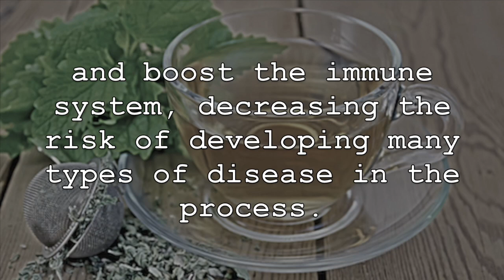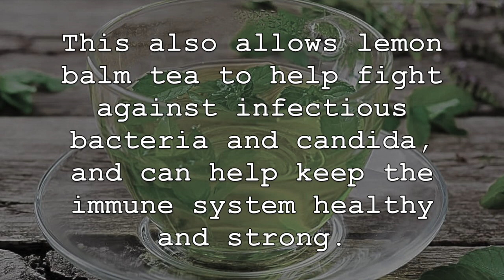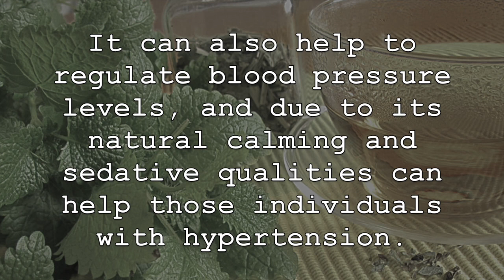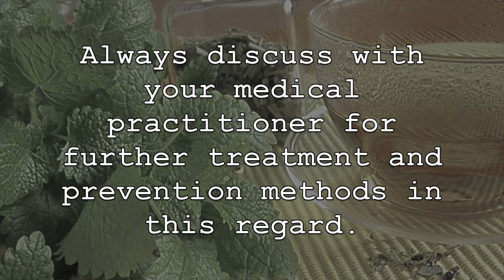Drink A Glass Of Lemon Balm Tea Every Morning, THIS Will Happen To Your Body!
Lemon balm tea has been used for generations for not only its pleasant and distinct aroma and taste, but also for its natural medicinal and healing benefits. It can help to increase feelings of relaxation, detoxify the body and boost the immune system, decreasing the risk of developing many types of disease in the process. Now, lets discuss some of the amazing health benefits of consuming lemon balm tea regularly.

1. One of lemon balm teas most well know and recognized health benefits is its ability to decrease anxiety and promote feelings of calmness. It has long been used by individuals suffering with anxiety. This is often attributed to the volatile compounds found in this tea that can reduce symptoms of anxiety and stress. Lemon balm tea can also reduce excess stress hormones.

2. Lemon balm tea can also help to boost the immune system and reduce the risk of developing certain diseases, such as the common cold and flu and others. This is because lemon balm tea works as a natural antibacterial and antiseptic that can help to eliminate and flush out harmful bacteria that can compromise the immune system. This also allows lemon balm tea to help fight against infectious bacteria and candida, and can help keep the immune system healthy and strong. The many potent and unique antioxidants found in this tea are also helpful in this regard.

3. Consuming lemon balm tea can also provide benefits for those individuals with diabetes or those who are at risk of developing the disease. Studies have shown that lemon balm tea and the extracts that it contains have a positive effect on high blood sugar. This tea can help to reduce blood sugar levels and oxidative stress, which is often associated with diabetes.

4. It can also help to protect the heart and promote overall heart health while also reducing the risk of developing heart disease. The essential oils found in lemon balm and lemon balm tea can help to lower high triglyceride levels in the body. It can also help to regulate blood pressure levels, and due to its natural calming and sedative qualities can help those individuals with hypertension. Lemon balm tea can also help to keep our blood vessels and arteries health and reduce the risk of developing atherosclerosis.

5. Lastly, consuming lemon balm tea regularly can also help to improve the overall health of our thyroid, which is important for a number of other health reasons. Lemon balm tea extract may be able to help regulate symptoms associated with an overactive thyroid. This is often attributed to these potent extracts reducing and stopping the components which over-activate the thyroid from binding to thyroid receptors as studies have indicated. Always discuss with your medical practitioner for further treatment and prevention methods in this regard.